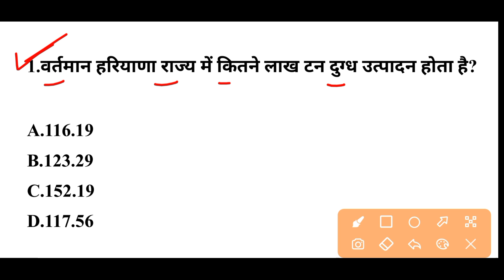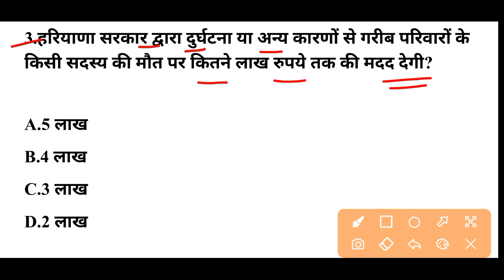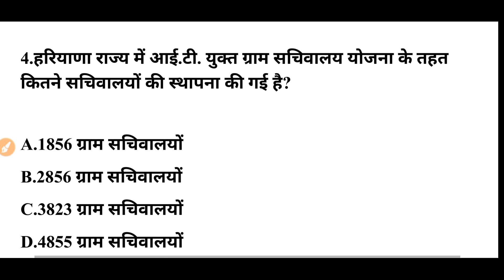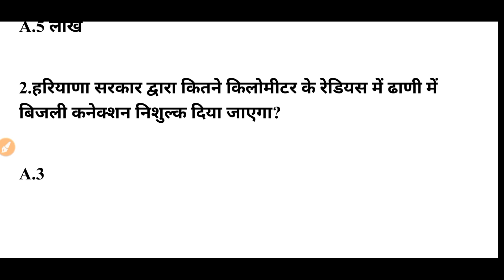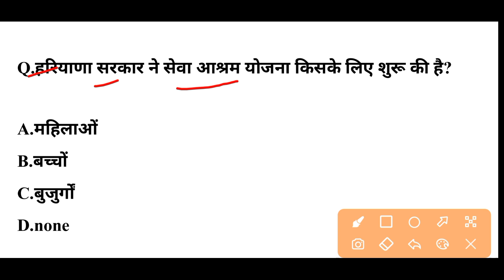HSSC EXAM#1016| 14 November 2023 HARYANA CURRENT AFFAIR| HARYANA CURRENT AFFAIRS 2023 |Police & HTET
haryana gk for group d exam
haryana gk important questions for group d
htet gk
static gk for hssc group d
htet exam
haryana htet exam date
htet exam date
htet exam syllabus 2023